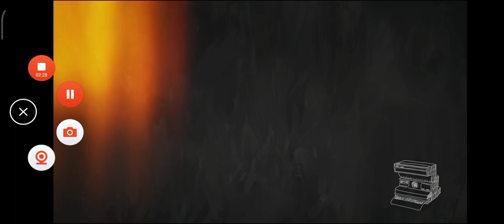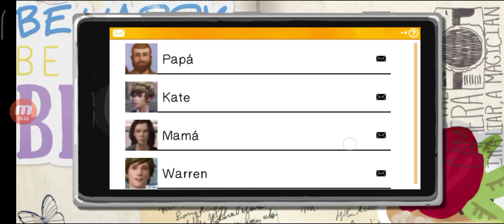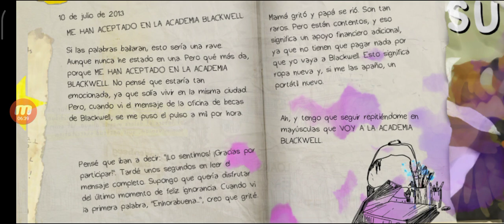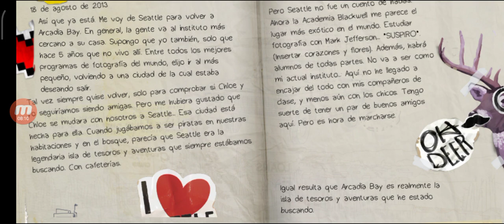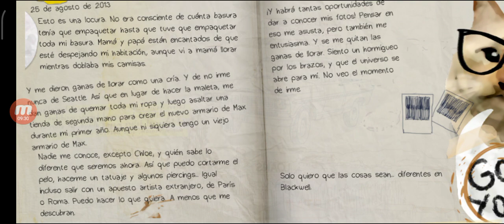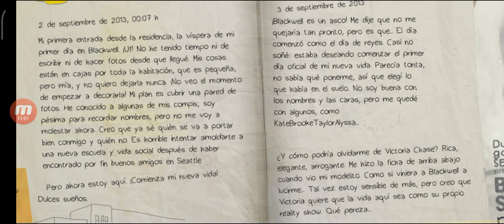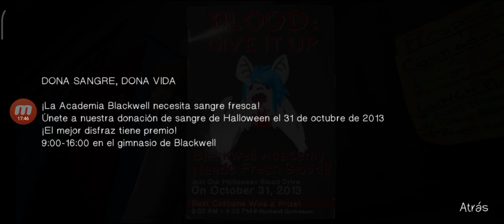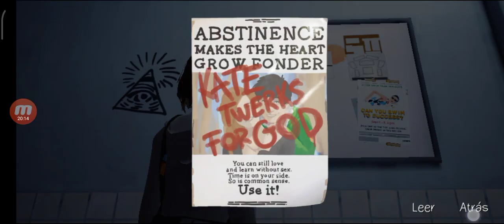💚 Confundida - cap 1💚 LIFE IS STRANGE (android) Gameplay español 💚